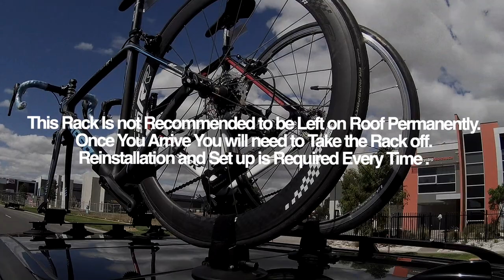How to Use CYCLINGDEAL GTS-LX400B 1 Bike Car Roof Suck Carrier Rack Fork Mount Triple Vacuum Cups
SPEC
The fork holder is easily secured to the frame of the bicycle and holds it steadily in place.
Tie down straps to secure wheels included Manual and all accessories are included
Secures 1 bicycle up to 45lbs
Mounts on any car, truck, or SUV.
Attaches to roof, trunk, hatchback, or truck bed.
3 x 6" vacuum cups (rated 210lbs of pull-strength each)
Will fit all size bicycles with 9mm front quick release fork